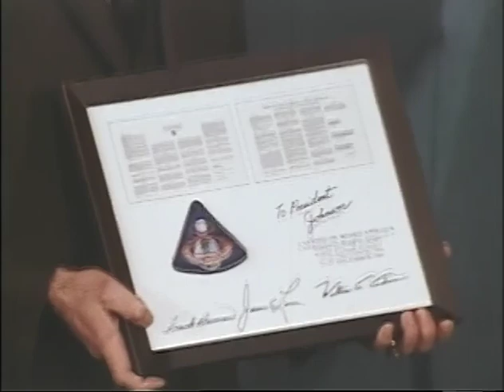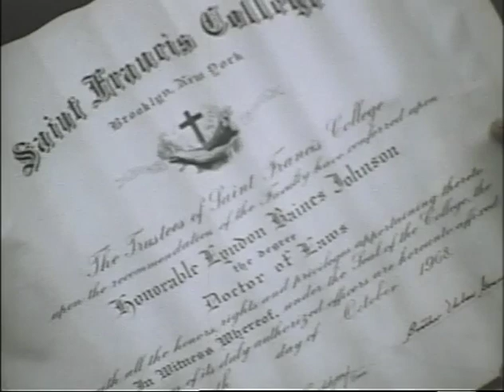MP904 outs4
4 of 32 outs reels from MP 904, "President Lyndon B. Johnson in January 1969," by the White House Naval Photographic Unit. The "Navy Films" consist of monthly reports on the activities of President and Mrs. Johnson from 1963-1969.

[1/9/69] WH: LBJ, family meet with the Apollo 8 Astronauts
[1/9/69] WH East Room: Formal presentation of the NASA DSM to Apollo 8 Astronauts Frank Borman, James Lovell, William Anders
[1/10/69] WH East Room: DSM presented to Gen. Earle Wheeler
[1/10/69] Rev. Bro. Urban Gonnoud, Congr. John Rooney present an honorary Doctorate of Laws from St. Francis College to LBJ
Dir. of U.S. Secret Service James Rowley presents a gift to LBJ
Meeting of economic advisors